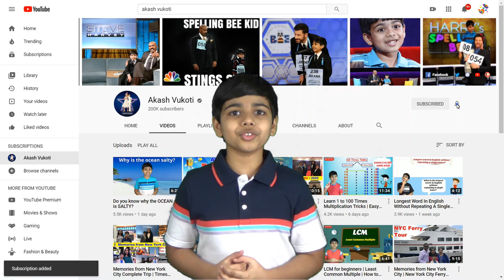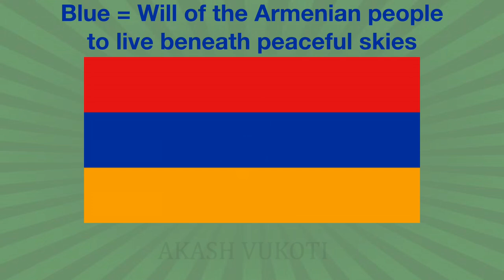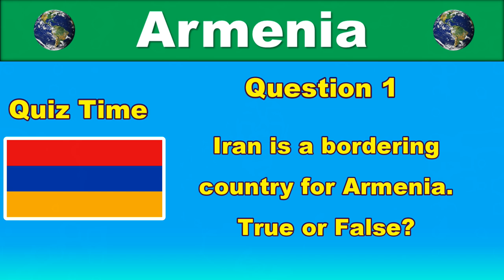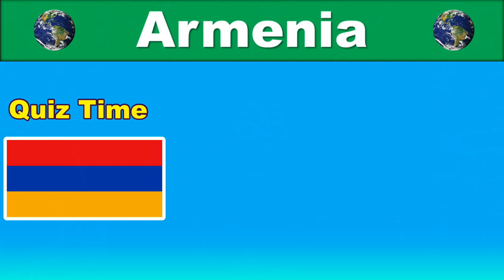Geography Made Easy | Armenia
I like geography and love to talk about the countries! In this video, I explained the simple & important geographical facts of Armenia.

Here are the answers for the questions:
1. Iran is a bordering country for Armenia: True or False? (True)
2. What is the official currency of Armenia? (Dram)
3. What is the highest point in Armenia? (Mt. Aragats)
4. Armenia is the first nation to adopt Christianity in which year? (301 AD)
5. What is the only country that does not recognize Armenia? (Pakistan)

By Beck, H.E., Zimmermann, N. E., McVicar, T. R., Vergopolan, N., Berg, A., &amp; Wood, E. F. - &quot;Present and future Köppen-Geiger climate classification maps at 1-km resolution&quot;. Nature Scientific Data.